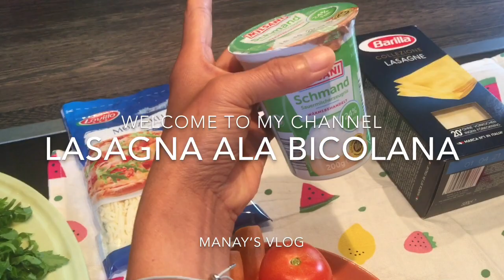Mein Film lasagna, handa ni manay sa birhtday.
guys napa ka simple lang ang mga sangkap na ito. at madaling gawin.lasagnealabicolana.